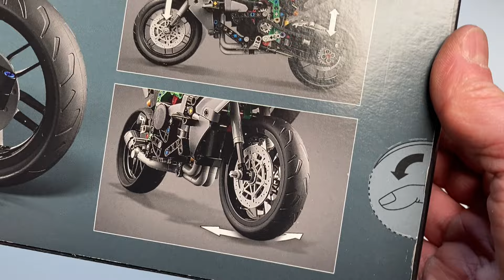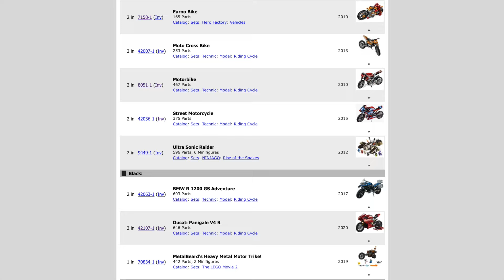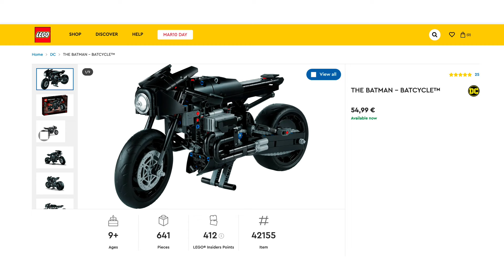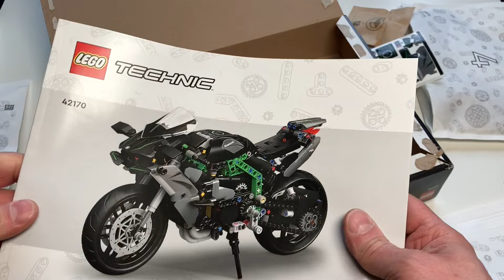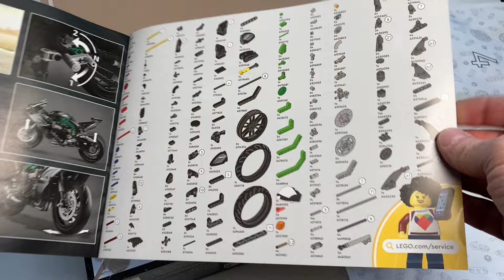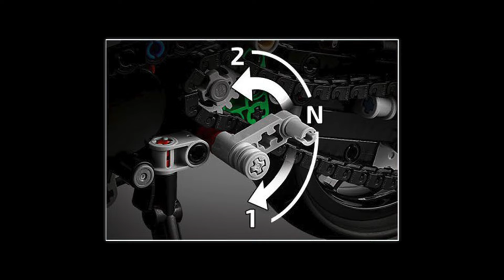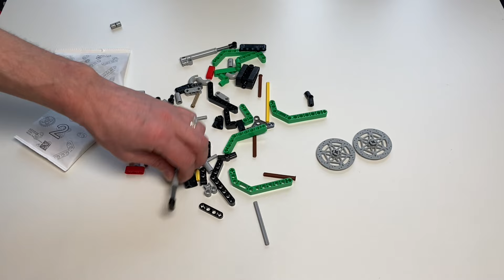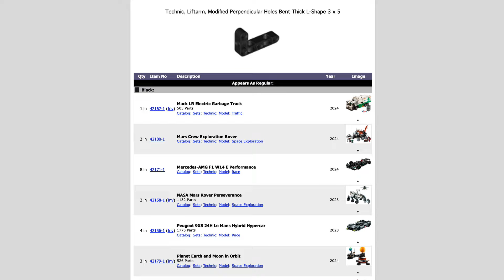Обзор Lego Technic 42170 Kawasaki Ninja H2R Motorcykel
Lego 42170 Kawasaki Ninja H2R Motorcykel

В марте 2024 года линейка больших мотоциклов Лего Техник пополнилась еще одной новинкой! На этот раз это копия легендарного мотоцикла Kawasaki Ninja H2R.

А в чем же его легендарность?
Да в том, что при небольшой массе всего 216 кг, максимальная скорость этого мотоцикла составляет 400 км в час!
Этому способствует четырехцилиндровый рядный турбированный двигатель объемом почти 1 литр, выдающий 310 лошадиный сил!
Об этом нам сообщает картинка с техническими характеристиками на коробке нашего Лего набора 42170!

В любом случае Кавасаки более новый мотоцикл, в котором к тому же используются интересные детали. Так что если у вас нет возможности иметь оба мотоцикла, то Кавасаки будет очевидным для вас выбором.

This set honours the real Kawasaki Ninja H2R, with steering, suspension, a 2-speed gearbox, 4-piston engine and a turbo charger.

Новинка Лего Техник 2024 года